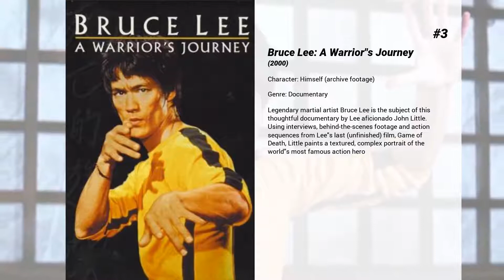Best Bruce Lee movies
Welcome to... Best Bruce Lee movies! In our channel you will find hundreds of TOPS and rankings of the best films of all genres, actors and nationalities.

Best Bruce Lee movies presents...

10. Game of Death II
In this dark tale of revenge, Bruce Lee "returns" as Billy Lo, whose best friend Chin Ku dies of a sudden illness. But suspicion of foul play arises when a gang tries to steal Ku's coffin at the funeral using a helicopter. When Lo's younger brother Lo hears about the incident, he leaves his Buddhist master to investigate the truth. His trail soon leads him to the Castle of Death, the last place Chin Ku was seen alive. There, he meets and befriends an unlikely ally--a cruel and merciless martial arts expert  who is also the tower's master. But when the master dies under mysterious circumstances, Lo ends up dueling with someone far more terrifying.

9. Marlowe
Los Angeles private-eye Philip Marlowe is trying to locate the brother of his new client, a woman named Orfamay Quest. The trail leads to two men who deny any knowledge of the brother's existence. Both are soon killed by an ice pick, so Marlowe deduces that there's much more to this than a simple missing-person case. Marlowe's path crosses that of a blackmailed movie star, Mavis Wald, and her friend, exotic dancer Delores. A mobster sends karate expert Winslow Wong to bust up Marlowe's office and warn him off the case, while Lieutenant French also cautions the detective to stay out of the police's way.

8. Game of Death
A martial arts movie star must fake his death to find the people who are trying to kill him.

7. The Big Boss
Chen is a city boy who moves with his cousins to work at an ice factory. He does this with a family promise never to get involved in any fight. However, when members of his family begin disappearing after meeting the management of the factory, the resulting mystery and pressures force him to break that vow and take on the villainy of the Big Boss.

6. Fist of Fury
Chen Zhen returns to the international compound of China only to learn of his beloved teacher's death. This is compounded by the continual racist harassment by the Japanese population in the area. Unlike his friends, he confronts it head on with his mastery of martial arts while investigating his teacher's murder.

5. The Way of the Dragon
Tang Lung arrives in Rome to help his cousins in the restaurant business. They are being pressured to sell their property to the syndicate, who will stop at nothing to get what they want. When Tang arrives he poses a new threat to the syndicate, and they are unable to defeat him. The syndicate boss hires the best Japanese and European martial artists to fight Tang, but he easily finishes them off.

4. Enter the Dragon
A martial artist agrees to spy on a reclusive crime lord using his invitation to a tournament there as cover.

3. Bruce Lee: A Warrior's Journey
Legendary martial artist Bruce Lee is the subject of this thoughtful documentary by Lee aficionado John Little. Using interviews, behind-the-scenes footage and action sequences from Lee's last (unfinished) film, Game of Death, Little paints a textured, complex portrait of the world's most famous action hero

2. I Am Bruce Lee
Bruce Lee is universally recognized as the pioneer who elevated martial arts in film to an art form, and this documentary will reveal why Bruce Lee's flame burns brighter now than the day he died over three decades ago. The greatest martial artists, athletes, actors, directors, and producers in the entertainment business today will share their feelings about the one who started it all. We will interview the people whose lives, careers, and belief systems were forever altered by the legendary "Father of Martial Arts Cinema". Rarely seen archival footage and classic photos will punctuate the personal testimonials. Prepare to be inspired.

1. Bruce Lee: The Legend
The Official Golden Harvest tribute to the Master of the Martial Arts Film, Bruce Lee.